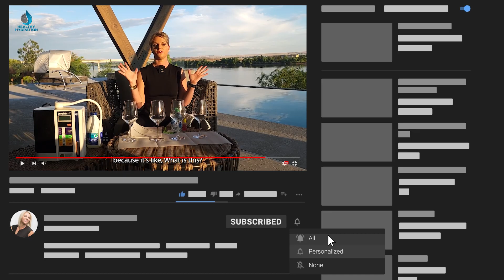Kangen Water Demo "Micro-clustering Myth"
Have you been lead to believe that Kangen Water or Alkaline Ionized water has Mico-Clustering abilities?  And that this type of water is absorbed faster and more effectively?

For 12 years I was lead to believe the same thing until I found out the science and actually you don't want the water to be Micro-Clustered, as if the water were actually Micro- Clustered it could have some very damaging side effects.

I hope this video helps clear up some of the Hype associated with Alkaline Ionized Water, and why the only benifit is the hydrogen in the Alkaline Ionized Water.

Check out this site for more info the many benefits of hydrogen